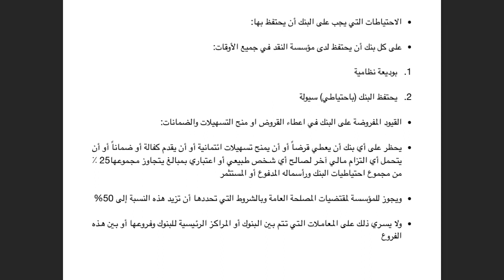اللقاء الحي الثامن البيئه النظاميه للاعمال التجاريه الفصل الاول 1443